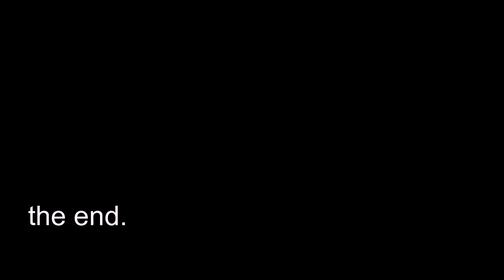Destiel | "I need you"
- 720p + earphone -

Hi guys, Spn has became one of my favorite show, I've binge watching the show and I've finished it last week. And.. Destiel has become my weakness, I ship this two so much, their relationship is so beautiful, they deserve to be happy. For those who don't watch this show, you should, it's amazing, there is a lot to catch up but it's worthless! Hope you'll like this video, it's hard to choose the scenes because they have toomay beautiful ones :)